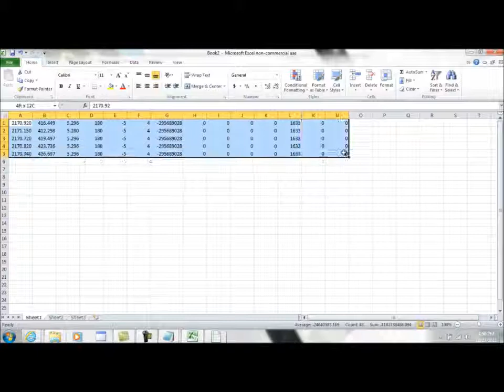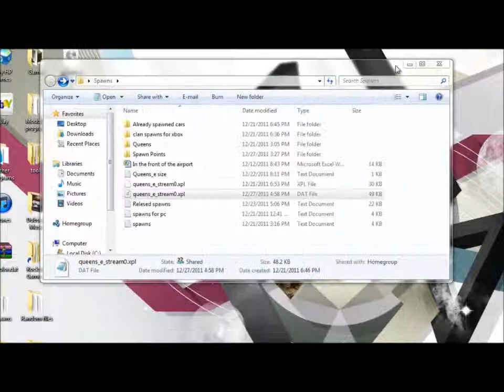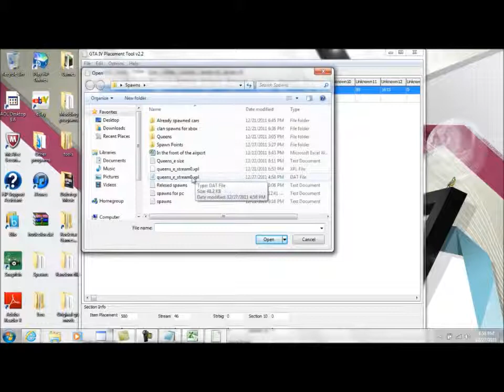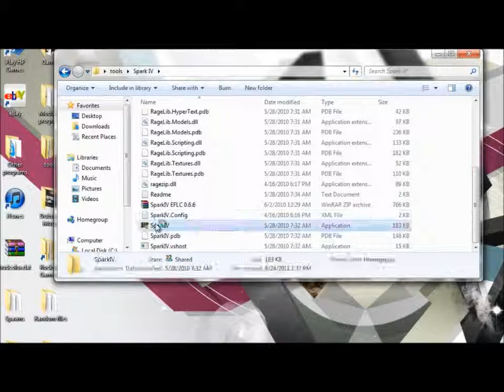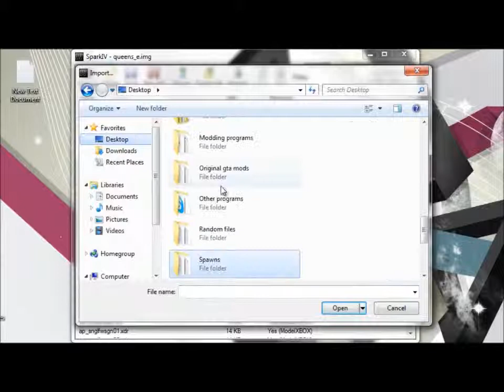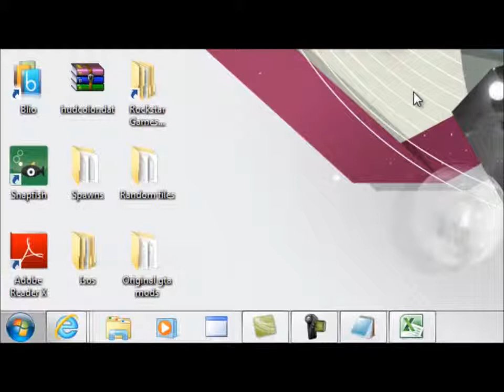How to make car spawns? Part 5 of 5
Me showing you how to do car spawns. Sorry for so many videos this is the last one I promise hahah!!